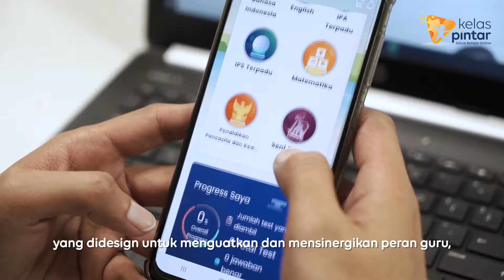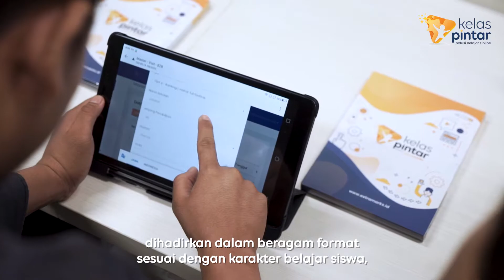Kelas Pintar Solusi | Solusi Pendidikan Berbasis Teknologi Ala Kelas Pintar, Apa Bedanya?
Kelas Pintar bercita-cita untuk melaraskan peran guru dan orang tua dalam meningkatkan kualitas pendidikan murid di mana dan kapan saja, dengan menyediakan materi untuk seluruh spektrum pendidikan wajib (K12).
Kelas Pintar juga memanfaatkan teknologi untuk memberikan beragam metode pelajaran, baik audio, visual, atau kinestetik agar murid dapat memilih cara belajar yang disukainya dan kemudian mengembangkan potensi yang mereka miliki.

Ragam fitur:

●﴿ Kelas Pintar
Materi pelajaran Kelas PINTAR disusun berdasarkan Kurikulum di Indonesia (Kurikulum 2013 Rev) yang diterapkan dengan metode Total Learning (Learn, Practice and Test).

●﴿ Tanya Pintar
Fitur ini kamu bisa bertanya semua pelajaran secara GRATIS kepada guru-guru tersertifikasi.

●﴿ Soal Pintar
Akses ke puluhan ribu soal LOTS, MOTS, dan HOTS untuk meningkatkan kesiapan siswa dalam menghadapi Ulangan Harian, Ujian Semester, dan Ujian Nasional.

Yuk download aplikasi Kelas Pintar sekarang!